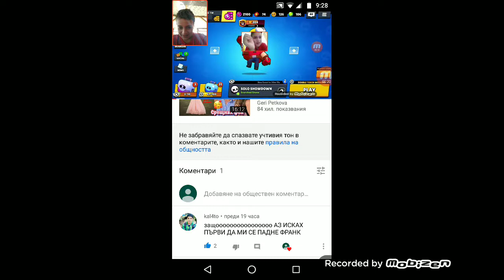Аз съм прооооооо с. Франкк